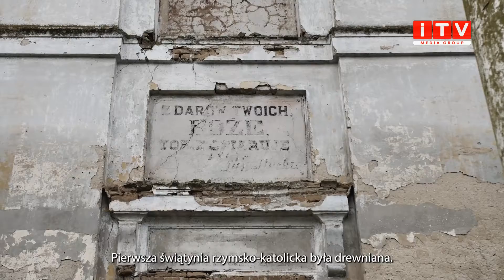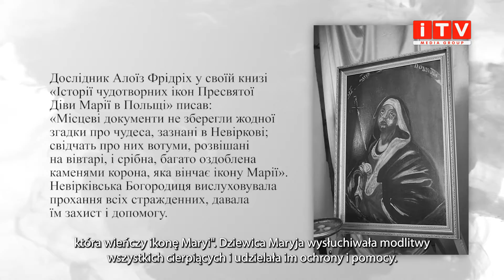Час минулого: костел у Невіркові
Невеличке село Невірків ми рідко можемо побачити в туристичних маршрутах. Однак допитливих мандрівків завітати сюди заманюють величні ампірні руїни домініканського костелу святої Трійці.

Яка доля спіткала святиню домініканців? Що заповів залишити у криптах костелу Ян Стецький? Та що сталося з чудотворною іконою Матері Божої Болесної, яка врятувала життя сотні прихожан, дивіться у новому випуску програми "Час минулого: унікальний Захід. Домініканський костел святої Трійці."